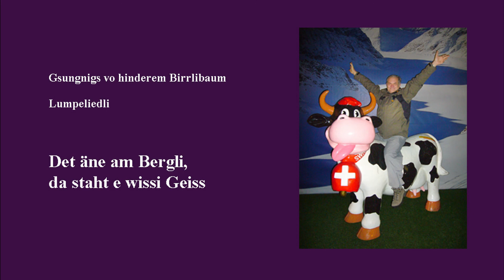Det äne am Bärgli - Gsungnigs vo hinderem Birrlibaum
Text: Stephan Wottreng
Aufnahme: Stephan Wottreng, Therwil, April 2020